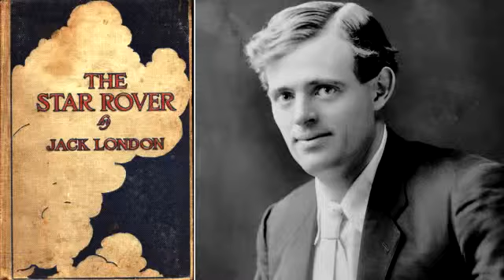Audiobook: The Star Rover (Chapter 21)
Author: Jack London.

Narrator: synthetic voice.